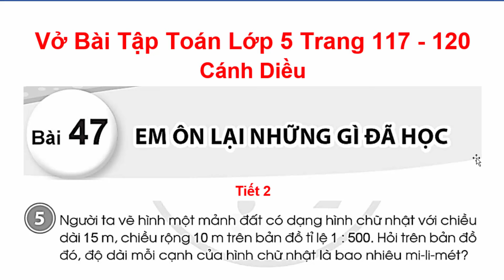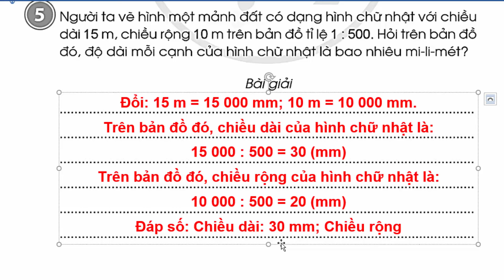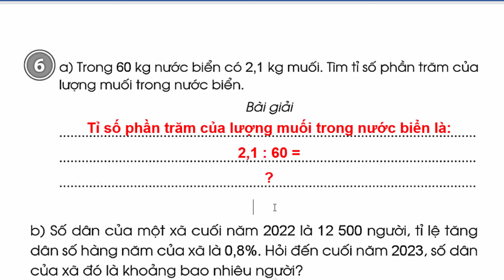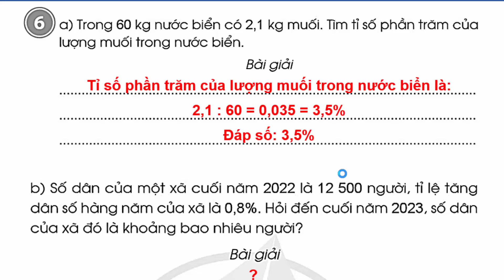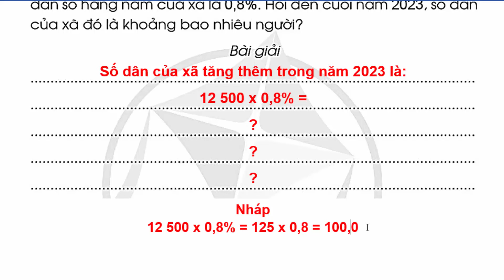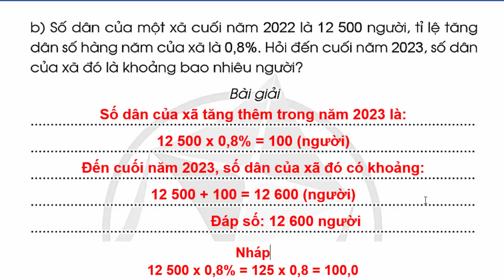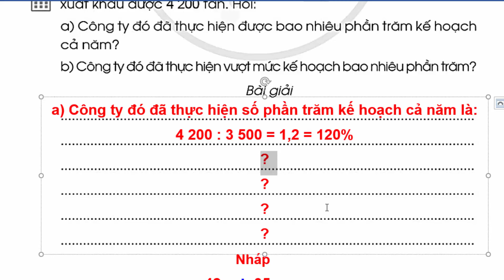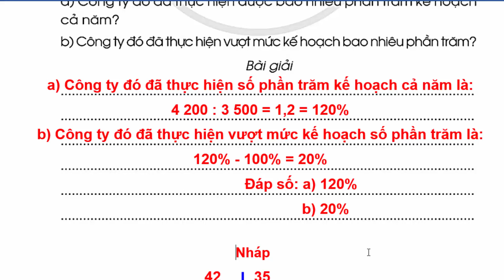Vở Bài Tập Toán Lớp 5 Bài 47 | Em Ôn Lại Những Gì Đã Học | Trang 117 - 120 | Cánh Diều | tiết 2